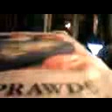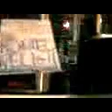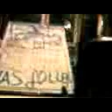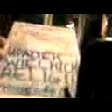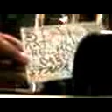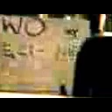DAMY RADĘ,GDY MAZUR ZA DORADZANIE NA STRONĘ PEPICZKÓW PRZEPĘDZIMY I PO LICHWIE!!!